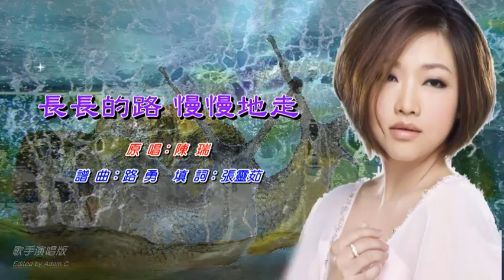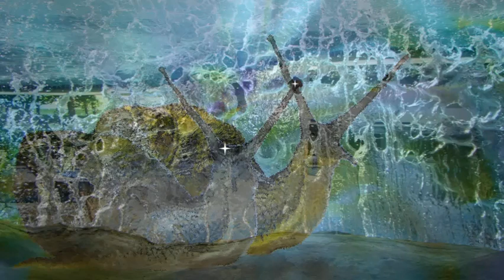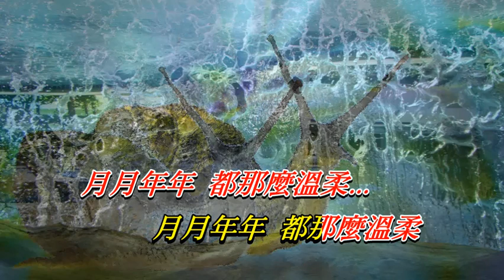長長的路 慢慢地走 陳瑞〈歌手演唱版〉